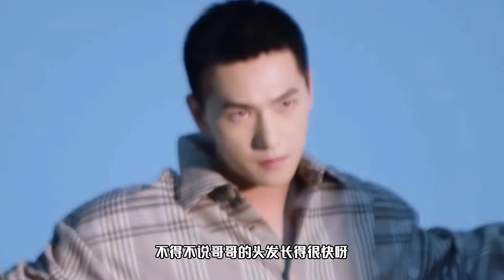杨洋《元气满满的哥哥》路透公开 蓬松头发看上去就很好rua